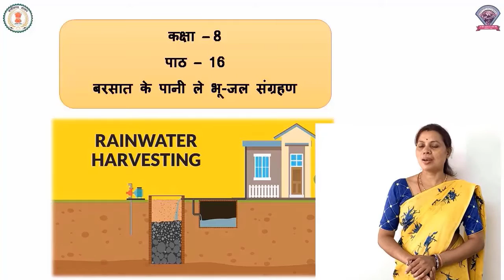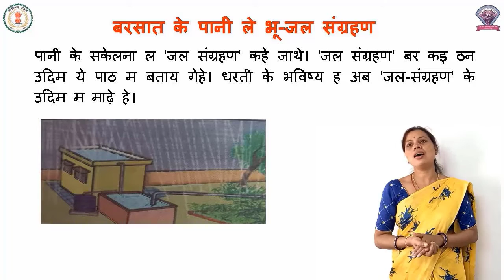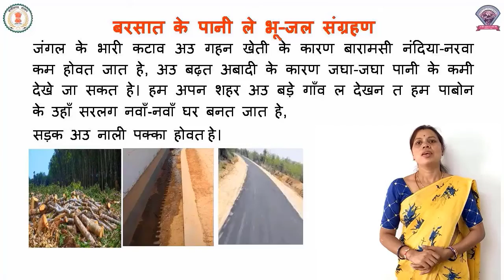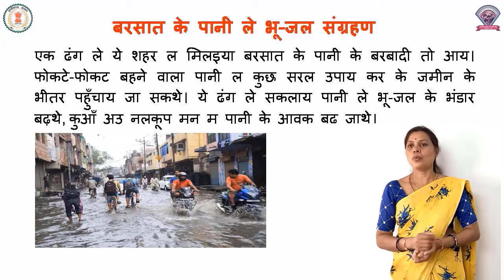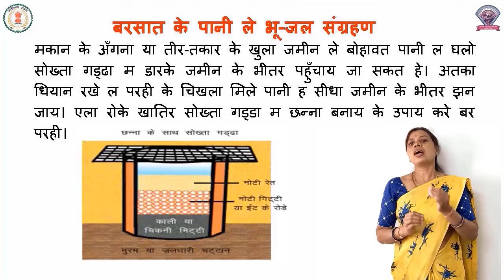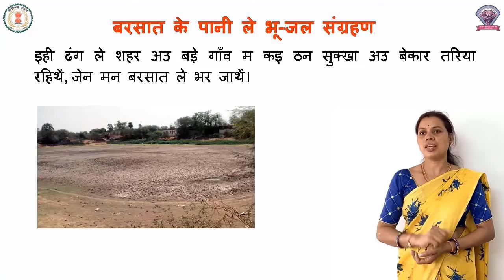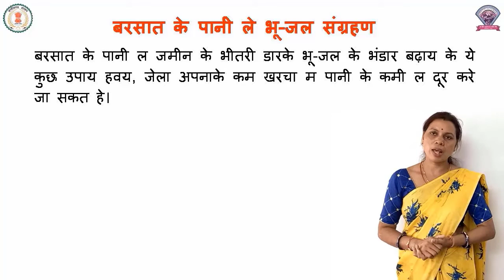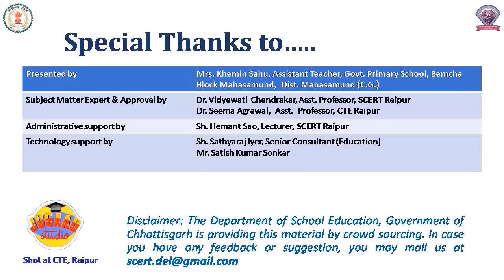कक्षा - 8 वी , विषय -हिंदी , पाठ - 16 , बरसात के पानी ले भू - जल संग्रहण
विषय  - हिंदी
पाठ   - 16
पाठ का नाम - बरसात के पानी ले भू - जल संग्रहण